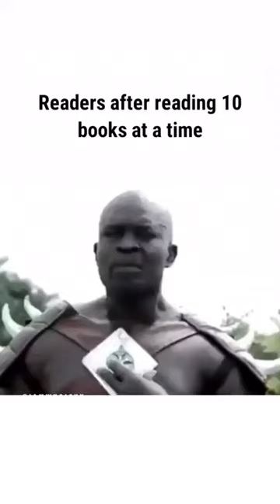Reading Multiple Books At Once Be Like